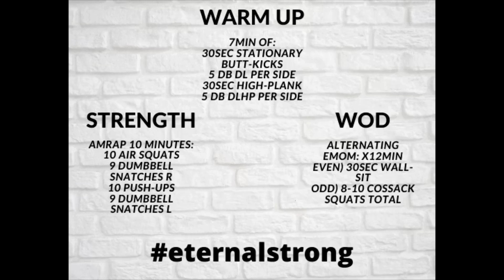Eternal Workout at Home 2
Quarantine workout with Coach Adam